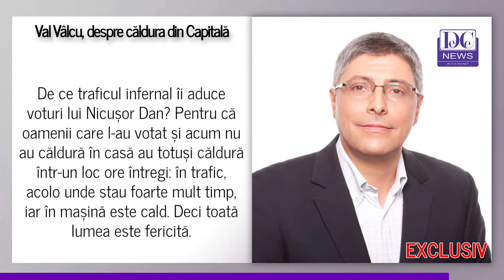Nicușor Dan s-a ținut de promisiune! Bucureștenii au căldură mai ceva ca acum doi ani!